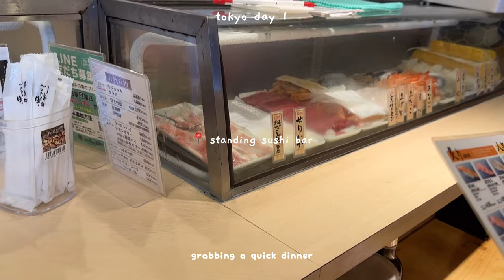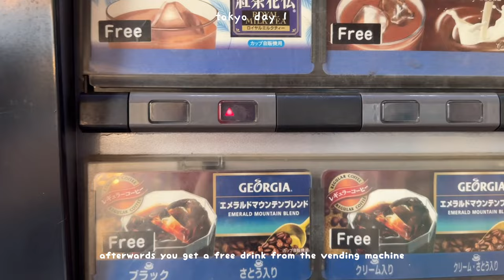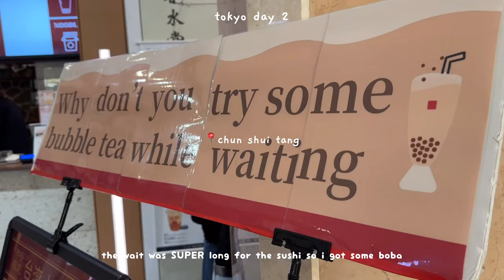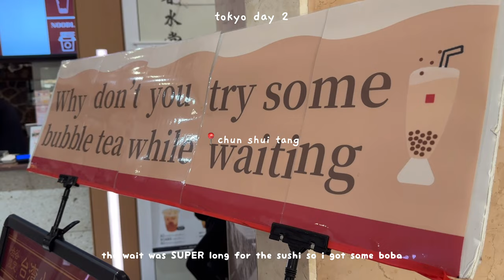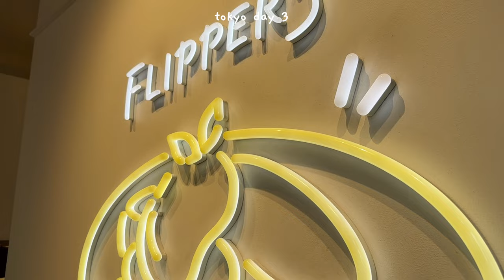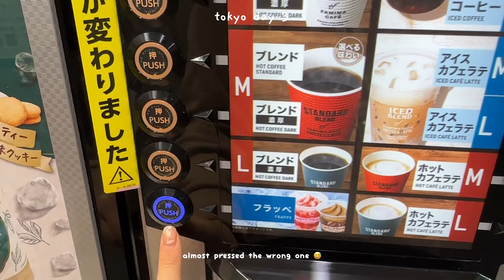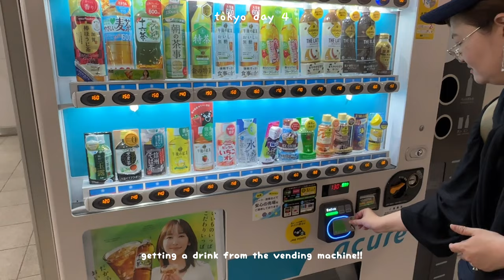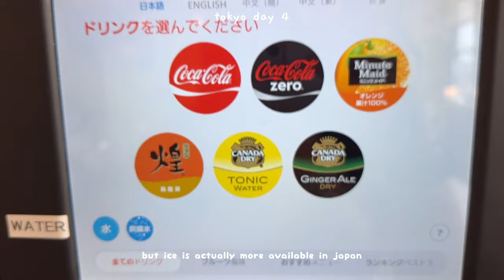tokyo vlog 🍙⛩️ | japan, tsukiji fish market, harajuku, otter cafe, shibuya crossing, shiba inu cafe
welcome to chloe’s digital diaries: entry 13

🍡  come with me on my first trip to japan…EPISODE 2

1 week japan itinerary
    ✿ kyoto: 4 days
    ✿ tokyo: 3 days

⛩️ hotels
    ✿ keio plaza hotel | shinjuku

🍣 restaurants
📍 Standing Sushi Bar Uohgashi Nihonichi Shimbashi Hibiyaguchi 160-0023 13 Shinjuku 西新宿1-12 河西ビル1F Japan
📍sushi no midori
📍flippers soufflé pancake

🎋 places
    ✿ tsukiji fish market
    ✿ takeshita street, harajuku
    ✿ shinjuku underground station
    ✿ mame-shiba cafe
    ✿ harry harajuku terrace (pet cafe)
    ✿ cat cafe moff

♪ bgm
    ✿ Date with you ~ デートに行こう！
    ✿ mellow mellow

♡ chapters:
0:00 tokyo day 1
3:08 tokyo day 2
5:19 tokyo day 3
7:55 tokyo day 4